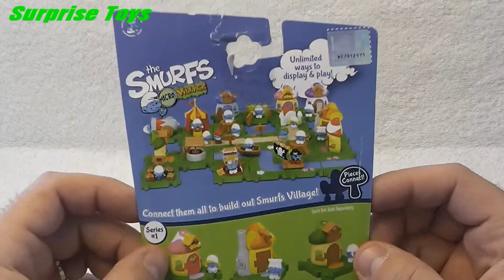The Smurfs, Village Smurfs, Cook, Unboxing, Surprise Egg, Toy Surprise, Toys